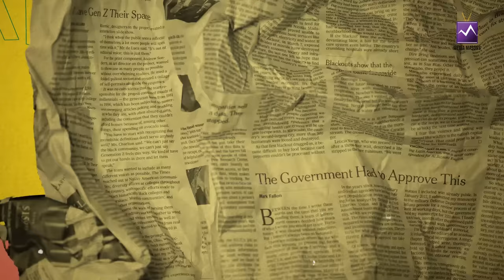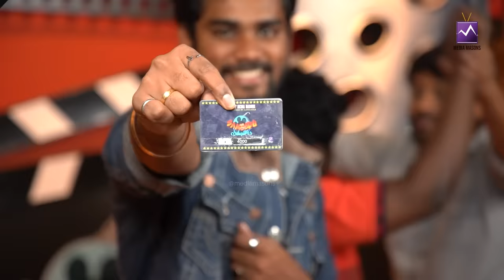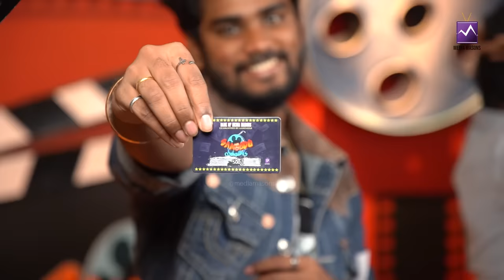Samodu Velayadu 2 Ft.Rio & Thangadurai | Sam Vishal | Plan Panni Pannanum | Bigg Boss | MediaMasons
Are you ready to play with Sam Vishal? Media Masons brings you "Samodu Velayadu 2 Ft. Plan Panni Pannanum and Bigg Boss fane Rio Raj and Thangadurai."

Watch the much-awaited fun, money-winning game show hosted by Sam on Media Masons.